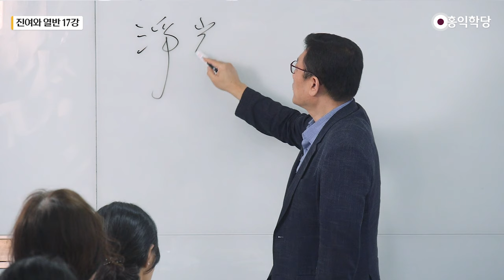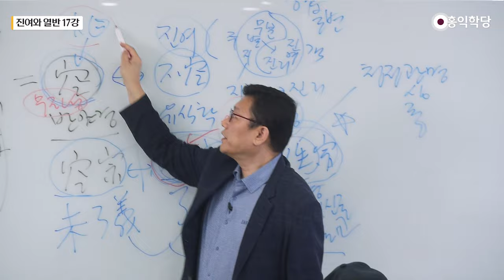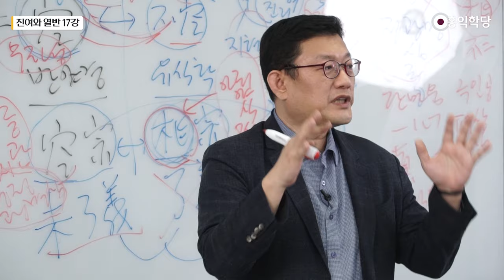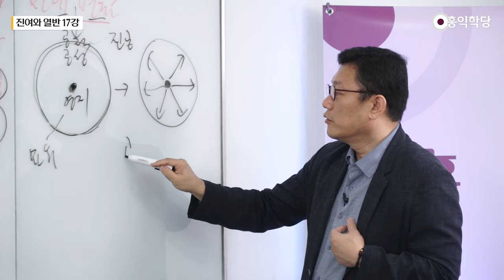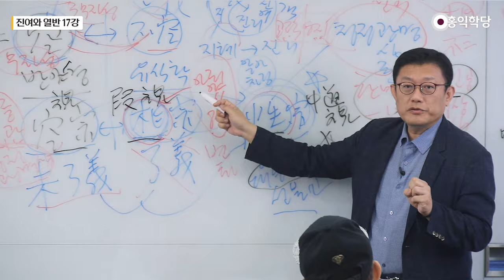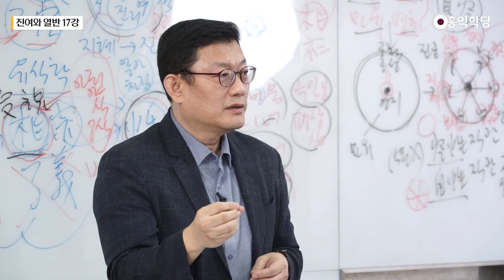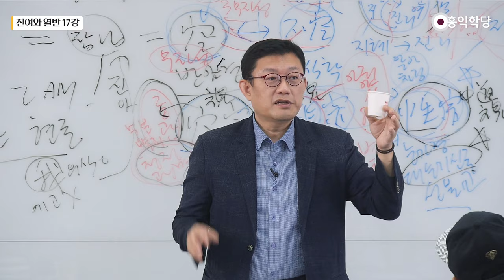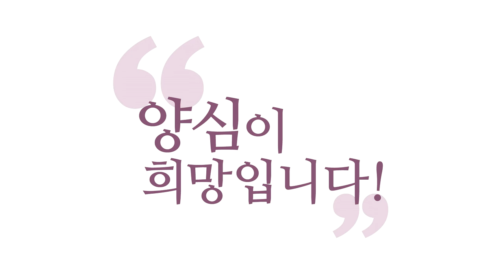[홍익학당] 진여와 열반 17강 - 공종空宗, 상종相宗, 성종性宗 (SUB)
(230909 견성콘서트_신촌 토즈 비즈센터)

00:00 상락아정常樂我淨
02:42 공종空宗, 상종相宗, 성종性宗
12:48 공적영지性宗,
23:27 논리적 공성을 너무 강조한 중관사상
27:25 청정광명심이 공空하다는 것이 불교의 본질